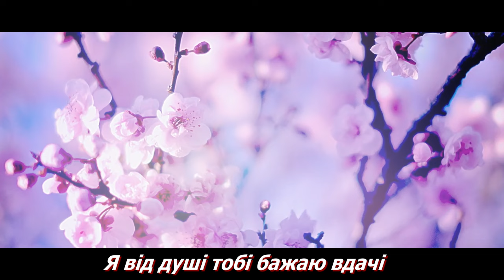Вітаю з Днем народження!🎼Музичне вітання 🎹 Гарне привітання з Днем народження!